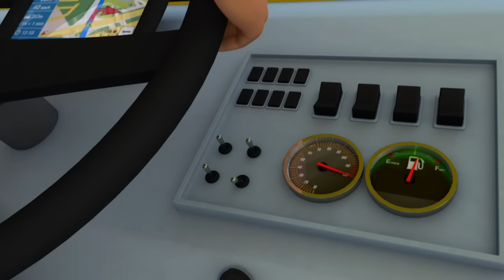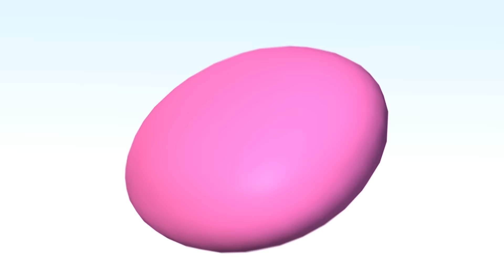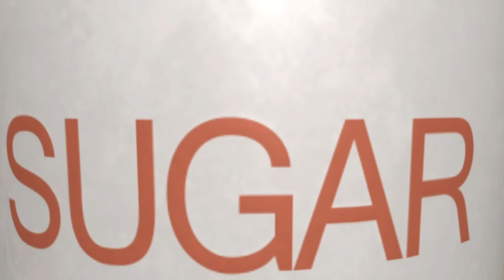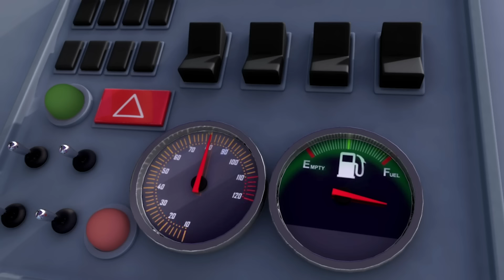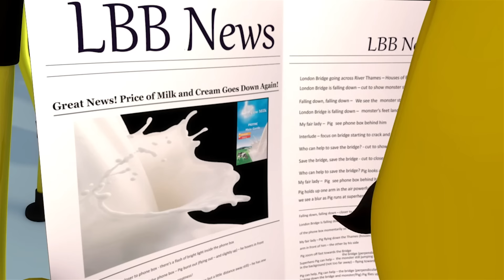Canciones Infantiles | La Canción de las Escondidas | Dibujos Animados | Little Baby Bum en Español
0:04 La canción de las escondidas
1:47 Cinco Patitos en un autobus
3:26 Las Ruedas del Autobus P. 11
5:21 La canción de los helados
6:42 Cinco Monitos
8:34 Un, dos. ¿Qué hacemos hoy?
10:09 Diez Autobuses P.2
11:53 Las Ruedas del Autobus P. 9
13:45 Canción para saltar
15:19 La rosa es roja
17:04 Bee Bee oveja negra P. 2
18:17 La abuela Azucena
19:48 Las Ruedas del Autobus P. 4
21:36 Boing, boing, ¡a saltar!
23:06 Familia Dedo - Panda
25:06 Rema, rema, rema en tu barca P. 2
27:45 Las Ruedas del Autobus P. 10
29:37 Hola cancion
31:12 ¡Cucú! La canción del escondite P. 3
32:50 La canción de los colores del arco iris
34:21 La canción del tren
35:51 Rema, rema, rema en tu barca V3
37:47 Las cuatro estaciones
39:14 El Puente de Londres se va a caer
40:58 Incy Wincy araña parte 2
42:22 Tres Gatitos P. 3

¿Dónde está Mia? Allí está. Sí, ¡lo sabía!
Ese es el lugar donde antes Bee Bee se escondía.
Echa un vistazo a Bebé Panda. ¡Cuánta alegría!
¿Adónde vamos? Allí está Daisy. No sabemos todavía.
Pig sabe el lugar. Lo vamos a buscar.
Subamos al autobús con Jacus.
Nuestra estrella es tan bella.
¡El encanto de ver tanto!